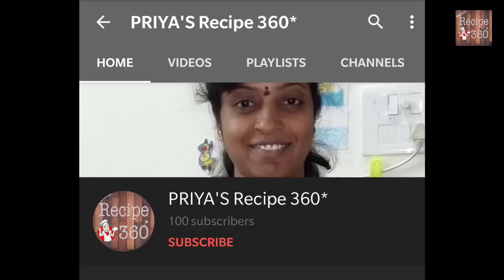Home made Caramel Butterscotch Icecream/கேரமல் பட்டர்ஸ்காட்ச் ஐஸ்கிரீம்/Delicious Icecream recipe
Making Caramel Butterscotch  Icecream  is a mouthwatering recipe  in home is so easy. I am really excited to bring my favorite  ice cream.Crunchy chunks of butterscotch mixed with smooth caramel is what makes this flavour amazing among sweet-lovers.